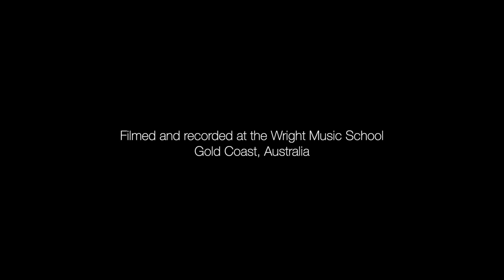Wright Music School - Eli Stubbs - Tukish March by W A Mozart - Piano Cover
Student: Eli Stubbs
Age: 12
Teacher: Sunny Na